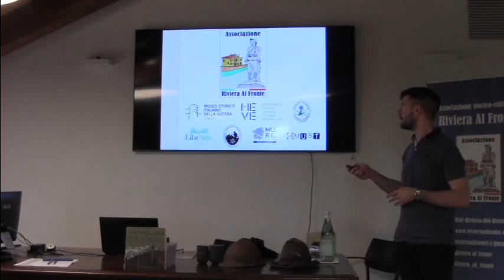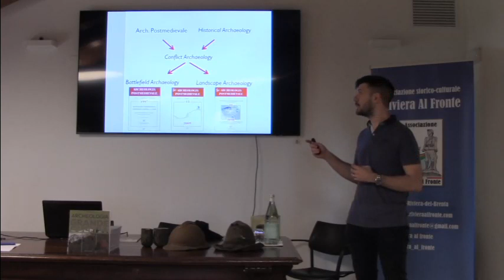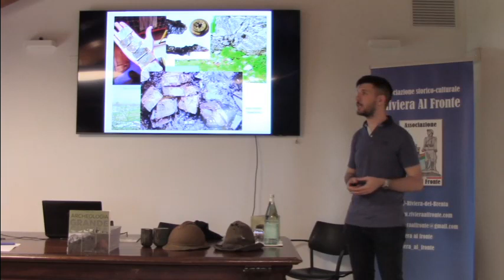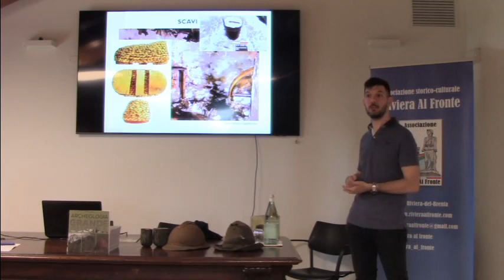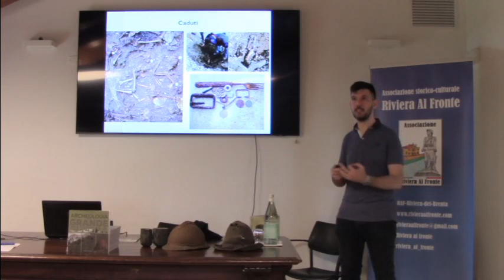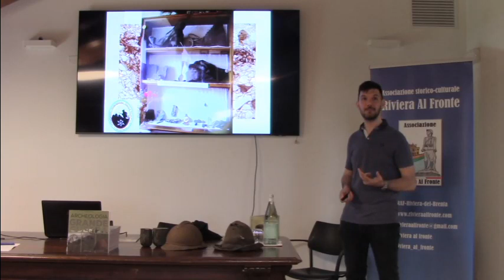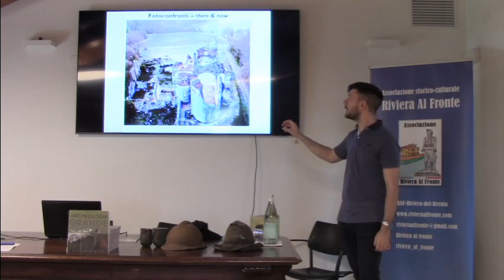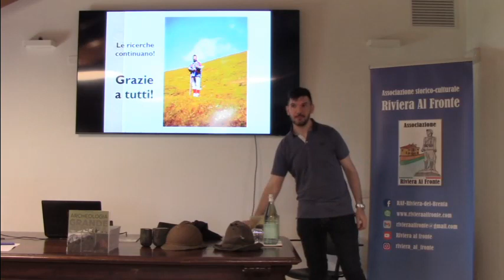Presentazione "Archeologia della Grande guerra" di Alberto Donadel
Dopo 100 anni, i segni del primo conflitto mondiale (trincee, fortificazioni, gallerie) sono ancora ben visibili nel territorio. Nel tempo la ricerca è diventata da collezionistica a storica ed archeologica. Deriva da una tesi di laurea che spiega come risalire alla memoria storica degli eventi di guerra e recuperare dal terreno ciò che ancora rimane di uomini e mezzi che hanno combattuto quel terribile evento.
Un libro con l’obiettivo di essere un manuale d’introduzione allo studio di questa disciplina, tra sempre nuove leggi, sperimentazioni di laboratorio, progetti di scavo per ricostruire aspetti inediti della vita in trincea.
Attraverso esempi di studiosi e di azioni svolte direttamente da Alberto risaliremo ad un dettagliato quadro delle azioni belliche attraverso il recupero di informazioni sulla vita del soldato e delle condizioni igienico-sanitarie, delle tecniche costruttive, dell’epigrafia.